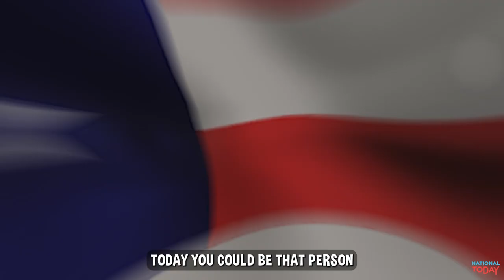Top 3 Must-See Holidays to Celebrate on March 3rd.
Here are the top 3 Holidays we're celebrating on March 3rd